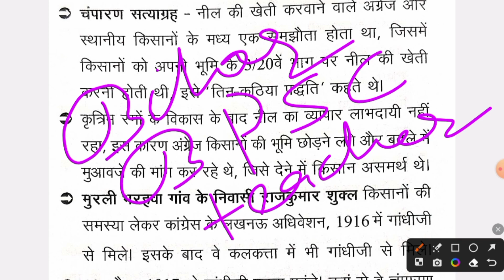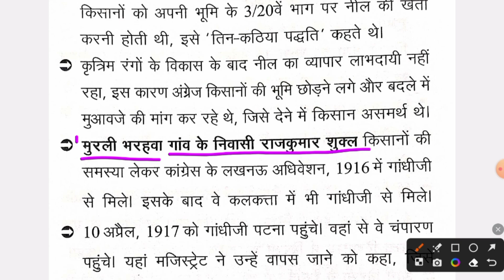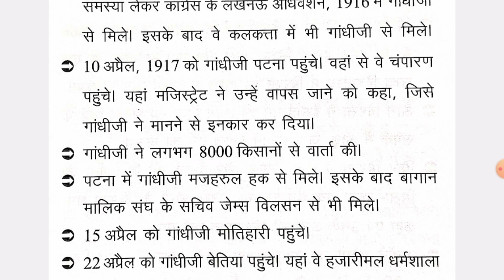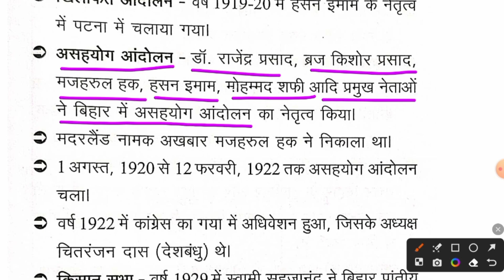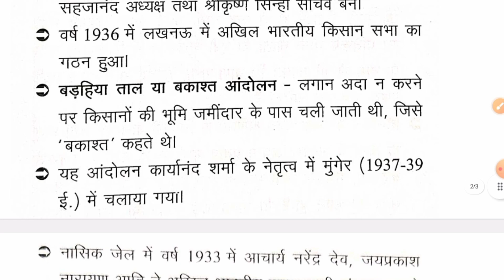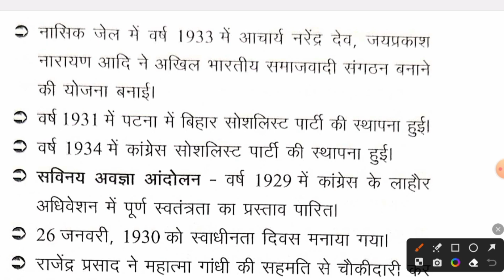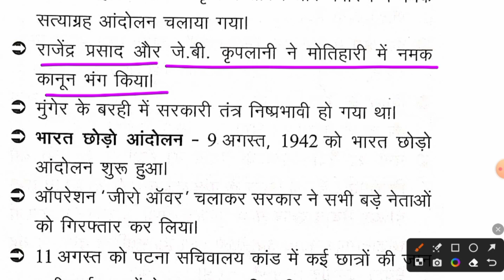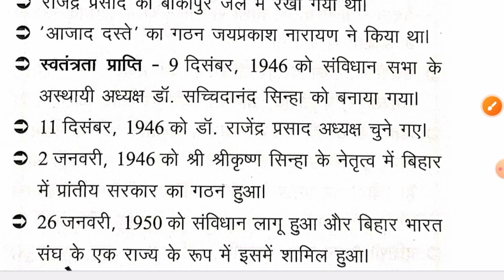बिहार 7 PHASE | BIHAR SUPER TET History of Modern Bihar Special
we will discuss in this video about Bihar special gk for coming super tet exams.
Your quries
Bpsc
Bihar ka gk
Bihar special
Bihar tet
Bihar super tet
Gk
Bihar first
Stet
Bihar stet
Bpsc Special